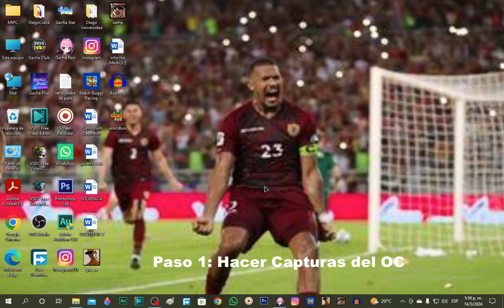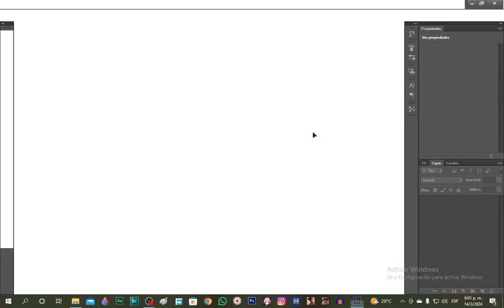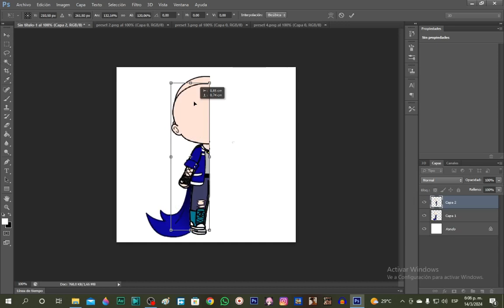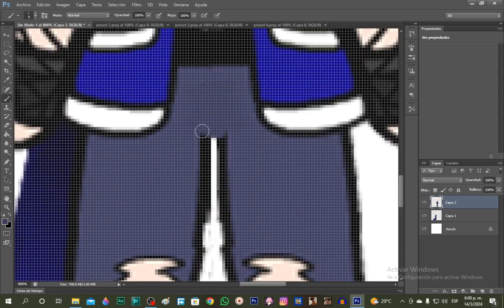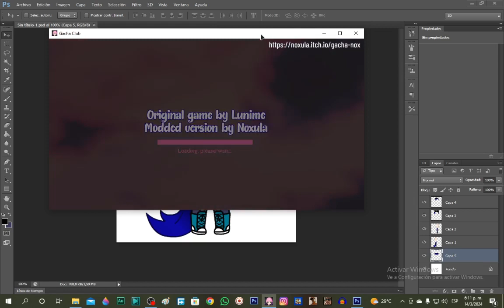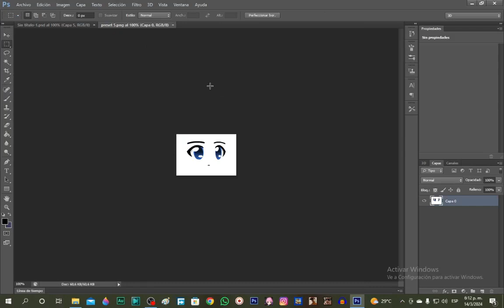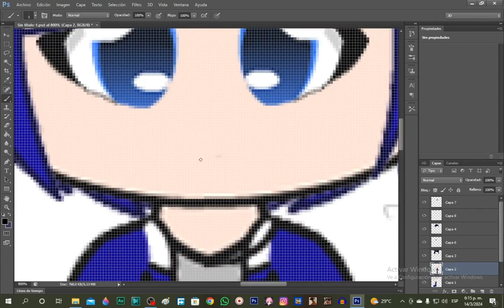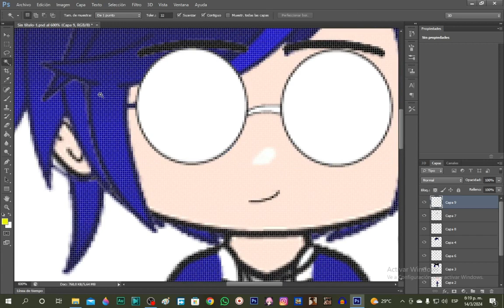Así se creó el logo del canal!!!! Review Gacha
en este vídeo verán de forma rápida como fue el proceso de creación del nuevo logo que usará este canal